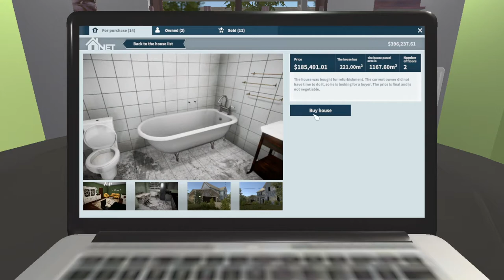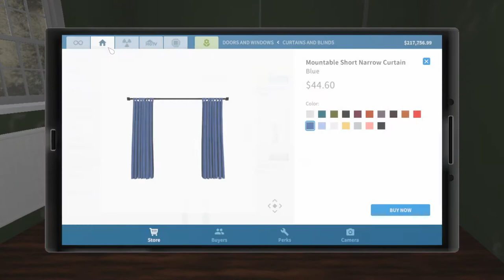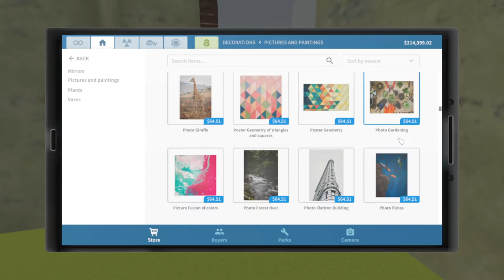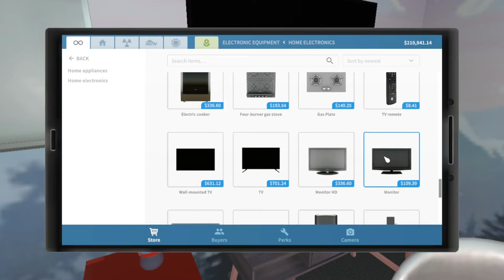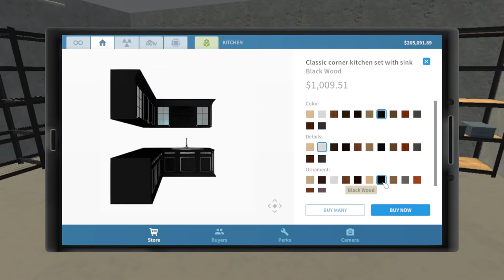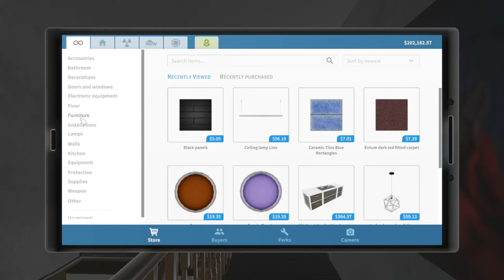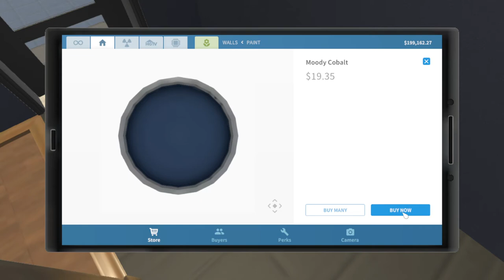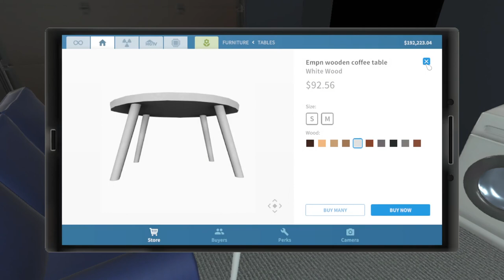House Flipper| Flipping a HUGE HOUSE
I love how it ended up looking like... I was so tired by the end of this though.